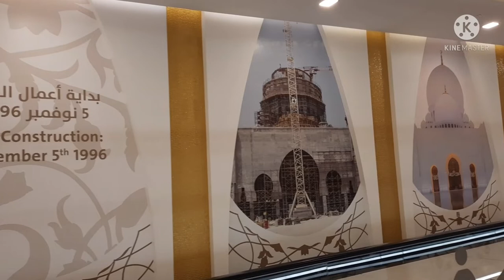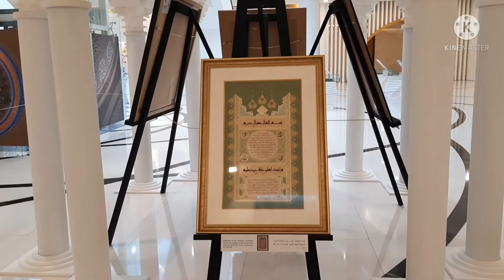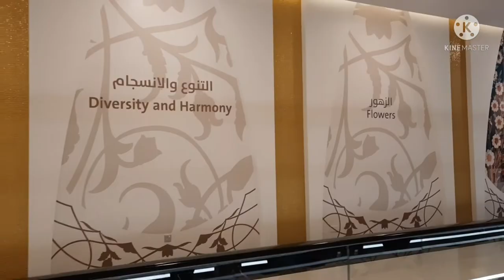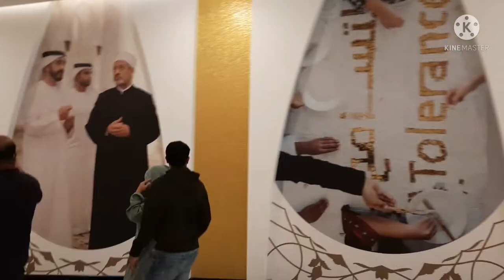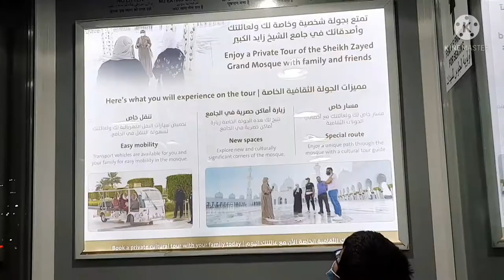Grand sheikh Zayed mosque visit.Detailed visit ofsheikh zayed mosque .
Grand sheikh zayed mosque is located in Abudhabhi city
This beautiful  masterpieces is  symbolic representation of  islamic culture and civilisation.